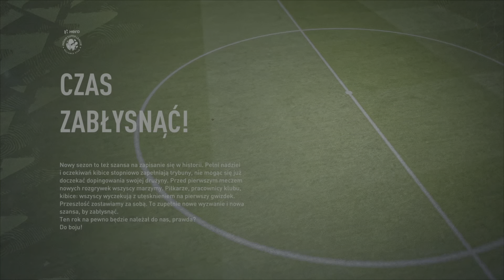FIFA 22 przebudowa FC GOA🇮🇳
Harmonogram na FIFA 22:
Poniedziałek: 16:00 Przebudowa
Śróda: 16:00 Kariera zawodnika
Piątek: 16:00 Kariera własnym klubem